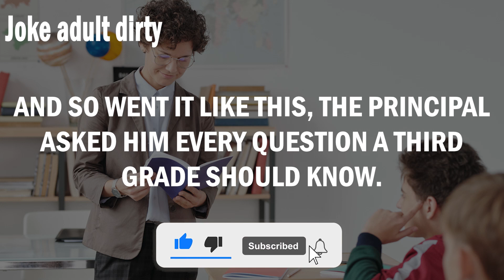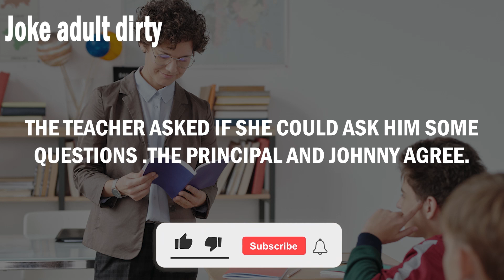Funny Joke : What do you have in your pants that I don't have?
Another new joke from Joke adult dirty  for you😊😍🤩

A first grade teacher was having trouble with one of her students...